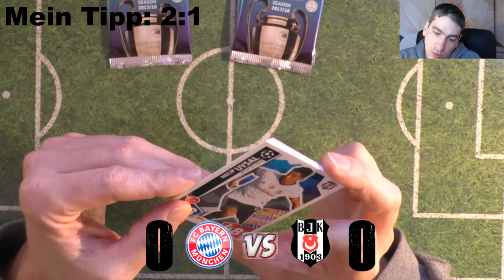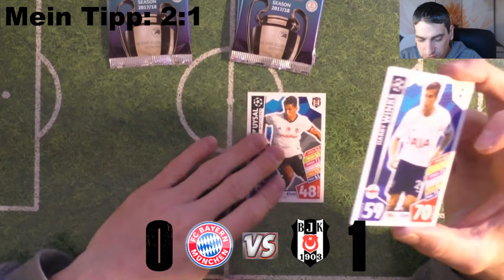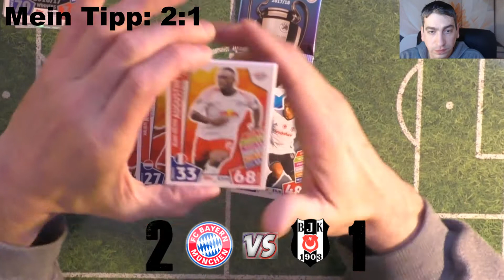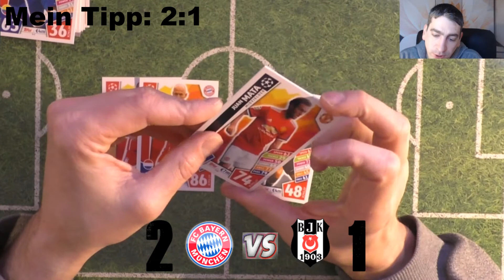Champions League Orakel - Bayern - Besiktas Achtelfinale (deutsch)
Ich mache für Euch eine Prognose zum Champions League Spiel Bayern - Besiktas mit den Match Attax Champions League Karten!

Ihr wollt Mir was Zuschicken für ein Mailday dann schreibt mir eine Nachricht per E-Mail, Instagram oder Facebook, Links sind unten!!!